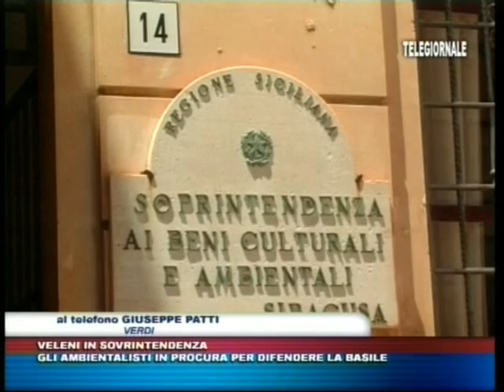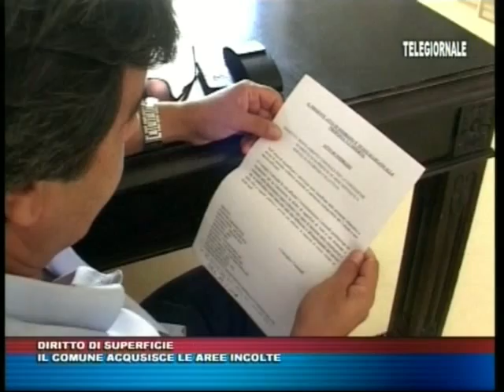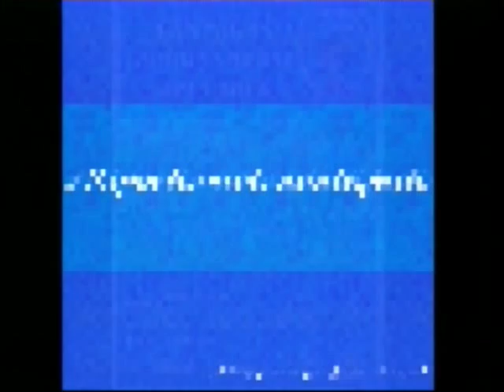TRIS TG del 04 sett 2014 edizione delle 14 00